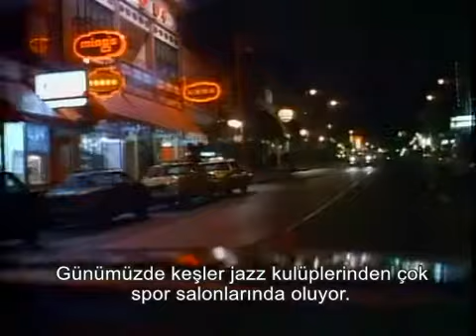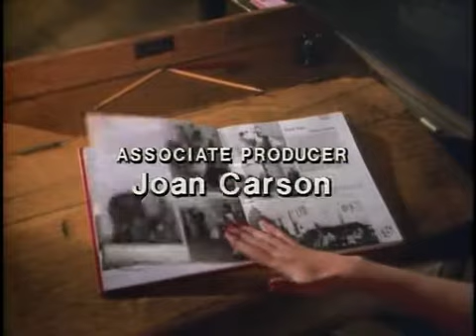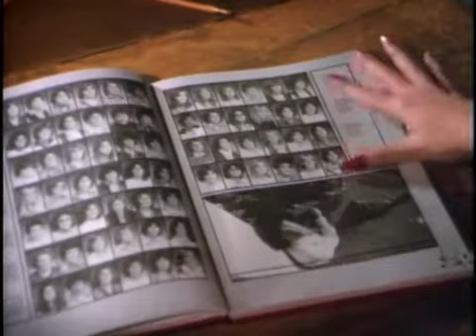21 Jump Street 1.Sezon 1.Bölüm Türkçe altyazılı (Pilot, part 1)